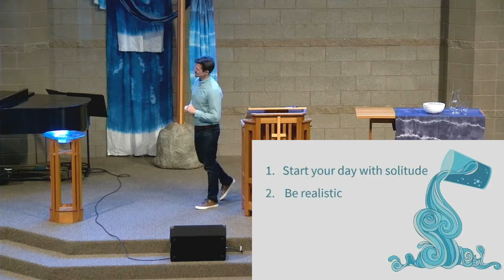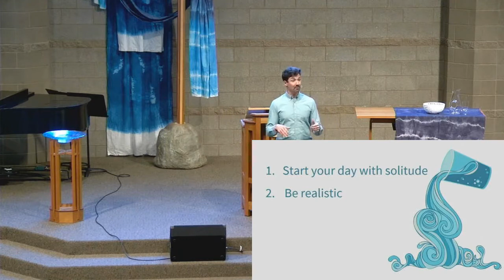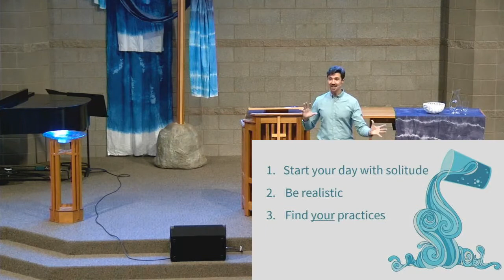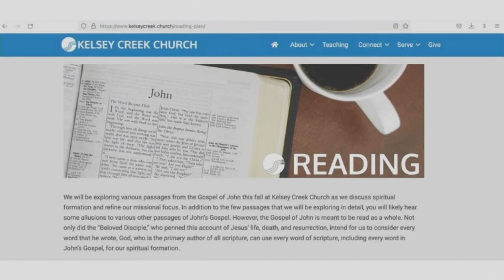2022-09-18 Solitude: Pouring Into Sermon